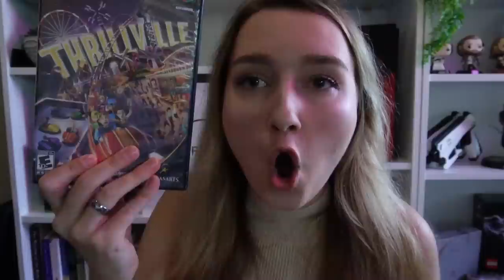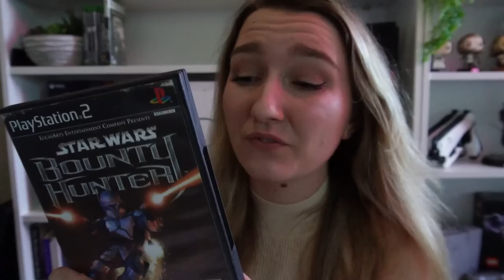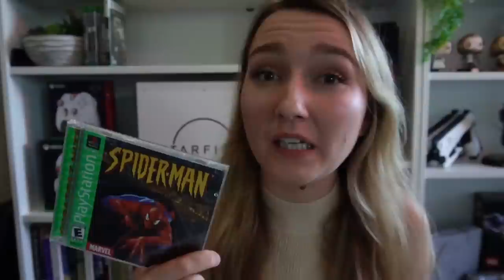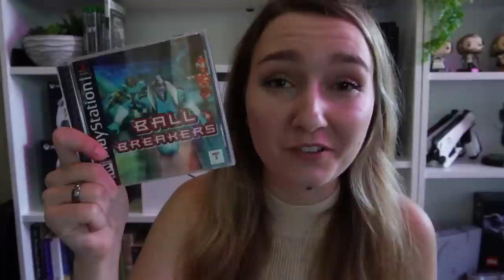Let's get nostalgic about video games! ~ ft. gaming news & current state of gaming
And thank you to all the channel members & Patreons! (There are now so many of you, I don’t have enough room in video descriptions to name you alll, this is crazy!)